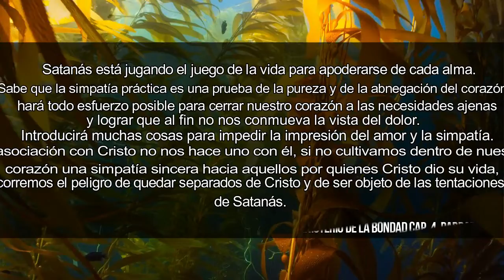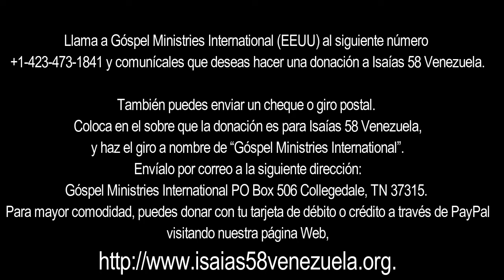ISAIAS 58 DICIEMBRE 2021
y asi terminamos el año... de la mano de Nuestro Señor Jesús...